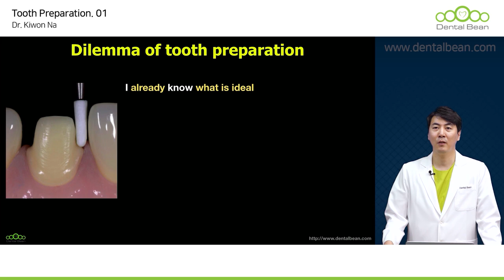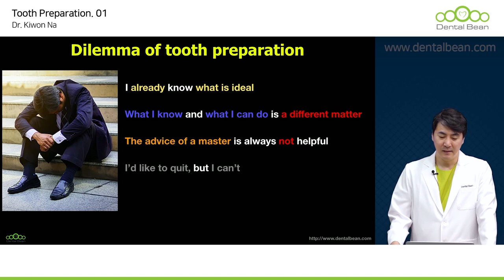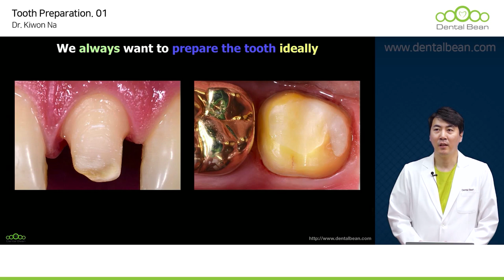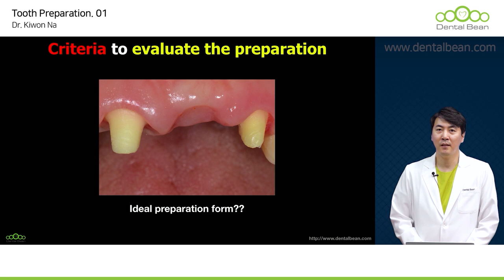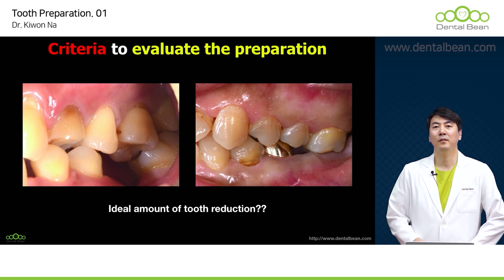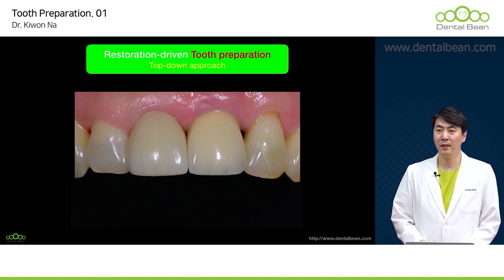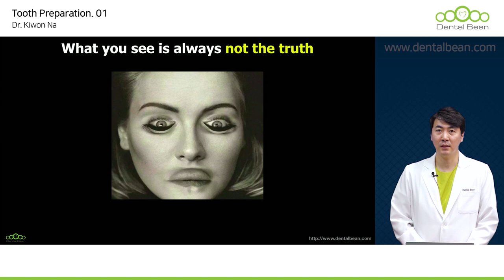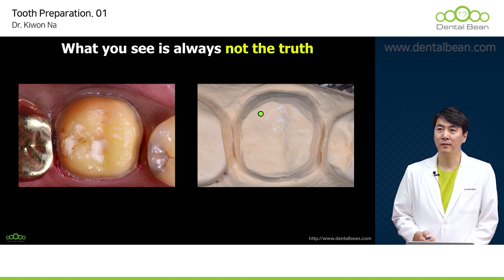[ENG] Tooth Preparation- [Dr. Na Kiwon]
[ Lecture abstract ]
Crown and inlay restorations may account for major portion of our daily clinical procedures and their forms, functions and prognoses can depend on the tooth preparation. So Proper tooth preparation is very important. The principles for tooth preparation we try to keep come from the questions of what tooth preparation can lead to proper prosthetic restoration. The purpose of tooth preparation is in the end for the prosthetic restorations, so the evaluation criteria of preparation should be come from the restorations, not the preparation itself.
In these lectures are the followings: - Basic principles we have to keep for proper restorations, - Each considerations according to the type of various restorations - Laboratory procedures which can help understandings of what the
proper preparation is for good protheses. - Bonding mechanism & clinical cementation procedures for ceramic
restorations - Temporarizations for anterior restorations which is very important roles for the final esthetic restorations
I hope these lectures can help you upgrade and less stressed for tooth preparations.

1. Access the DentalBean homepage (Korean/English/Chinese)
2. Click Sign in to proceed with membership registration.
3. Search for the course and instructor you want
4. Start taking lectures

Thanks!